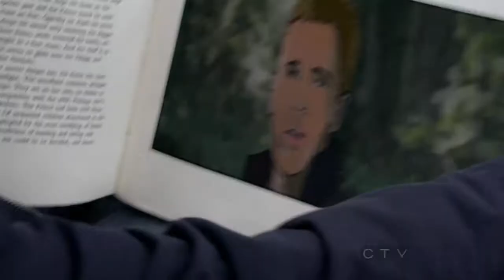OUAT - Operation Cobra - Emma and Henry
Compilation of Emma and Henry scenes when talking Operation Cobra.